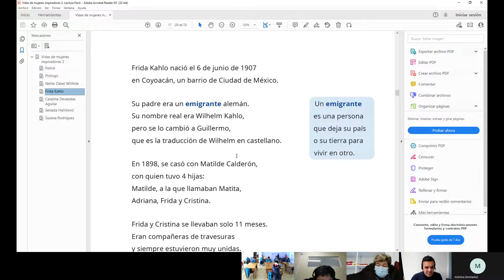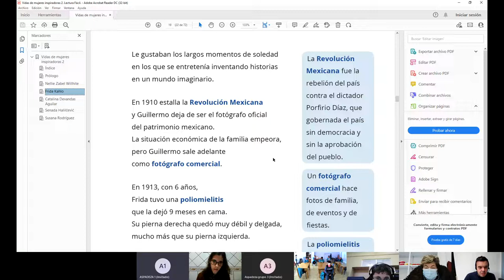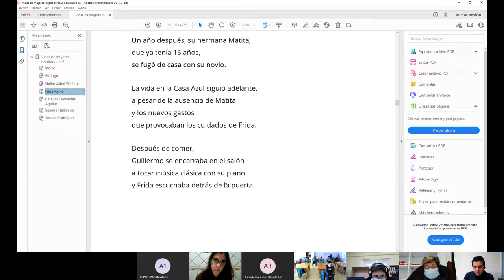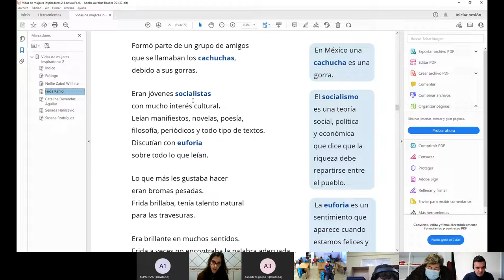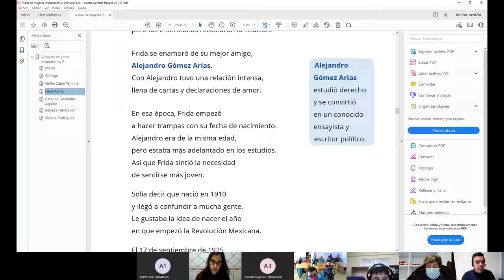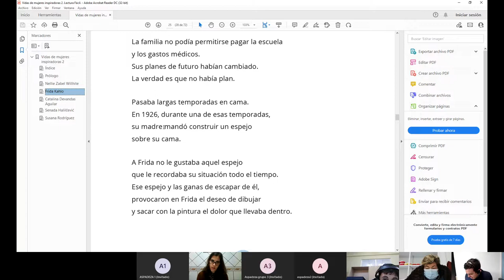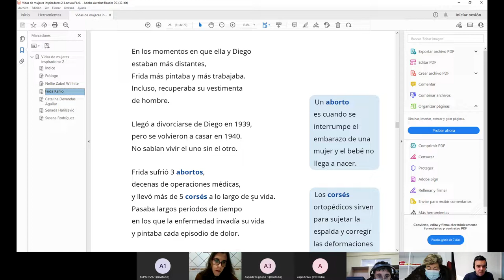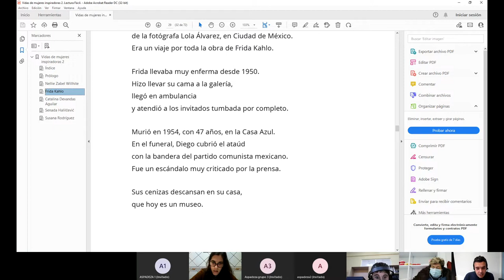Reunión club de lectura 26 de enero de 2021